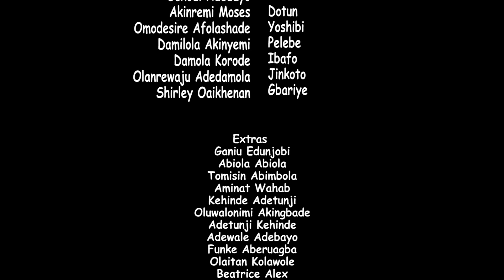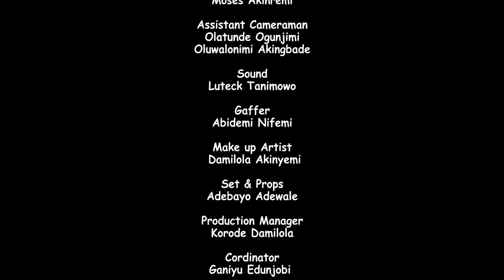SAAMU ALAJO (AFOJU) Latest 2021 Yoruba Comedy Series EP56 Starring Odunlade Adekola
On today's episode, Saamu joins the clique of  some visually impaired people for his own exploits.